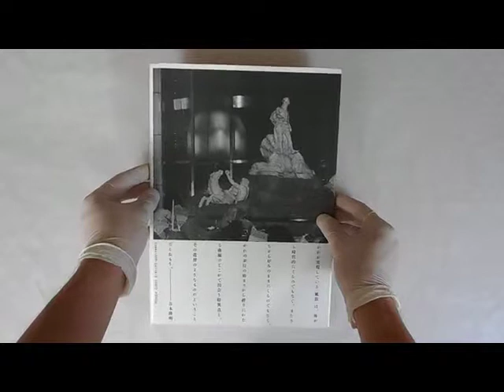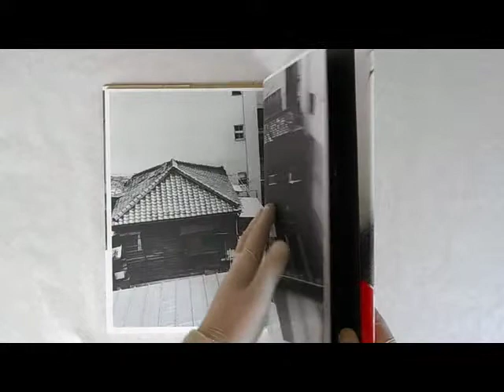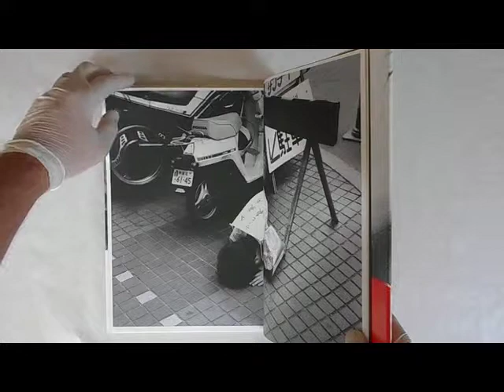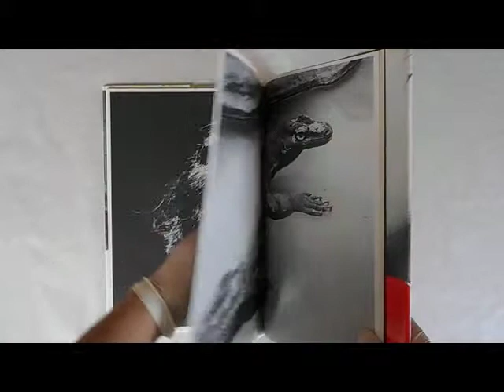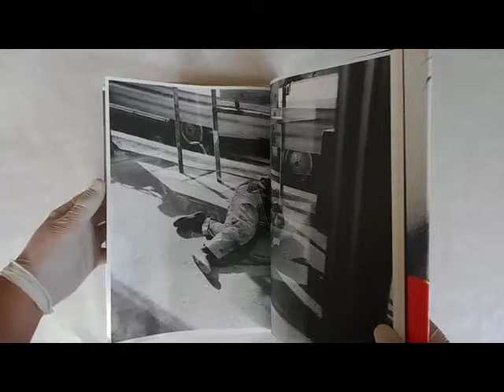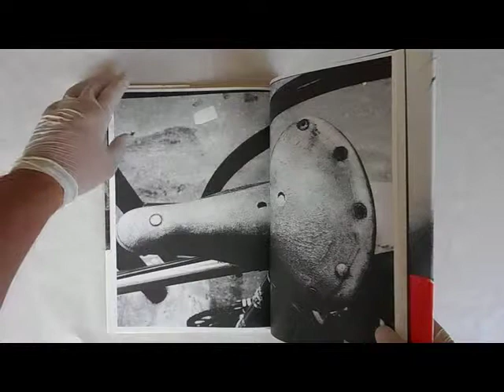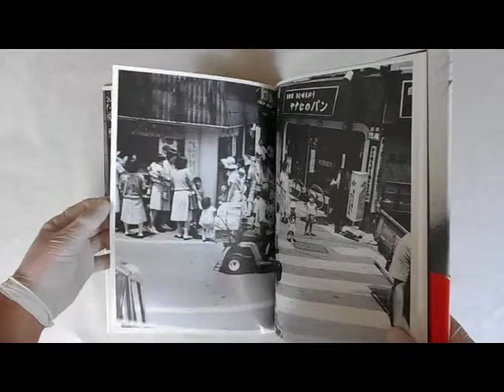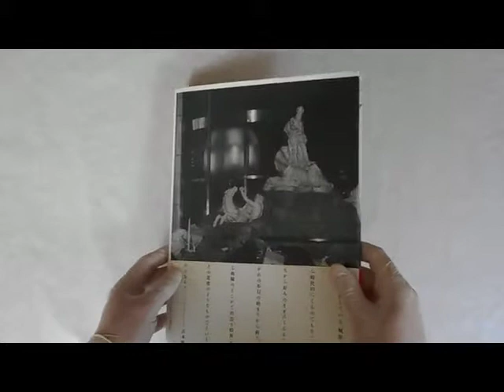Shashin ron | Nobuyoshi Araki | Kawade Shobo Shinsha 1989